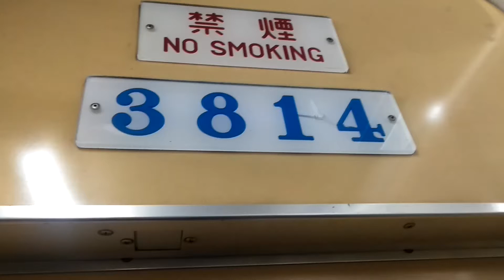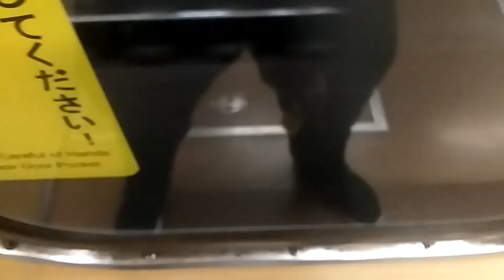名古屋市営地下鉄鶴舞線３０００形20２３年３月１７日まで廃車される編成ですね。２９記号上小田井行き丸の内から浅間町駅走行中ですね。